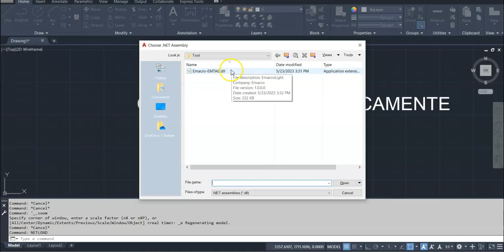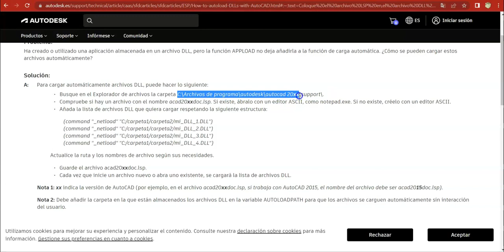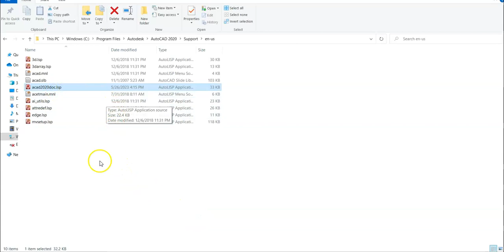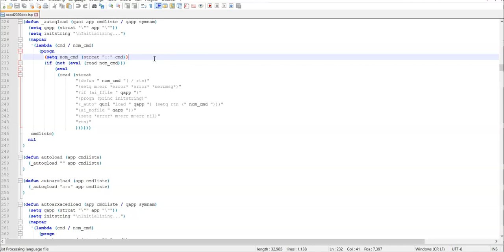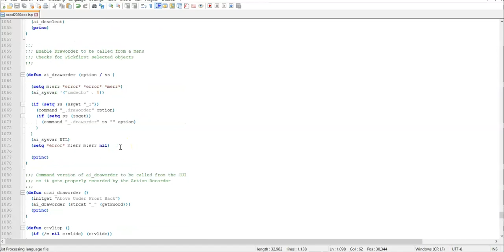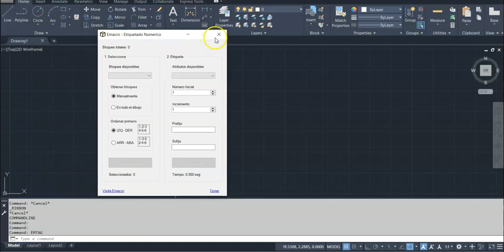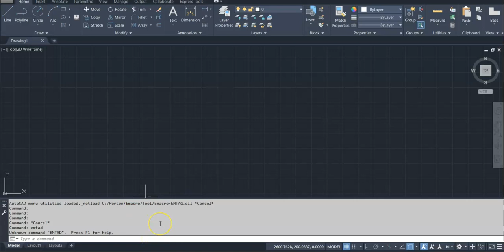AutoCAD - Cargando plugins (DLL) automaticamente con LISP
Que tal amigos de Emacro, ¿se han preguntado si hay alguna opcion para cargar nuestros plugins (dll) automaticamente sin necesidad de estar usando NETLOAD cada vez que iniciamos AutoCAD? Pues en este video, hablaremos sobre como configurar un archivo LSP de Autocad para que este proceso se automatico y no tengamos que estar cargando nuestro plugin a cada rato.